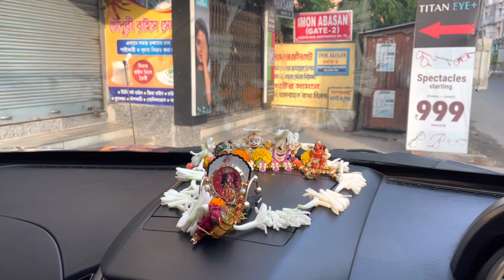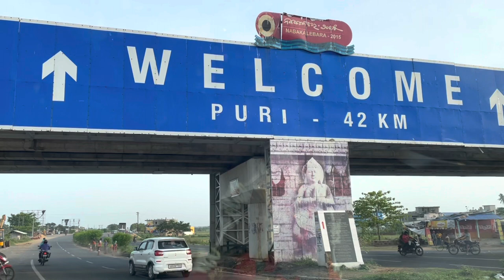Destination Puri |Puri family trip part 1| Sher-e Punjab Kolaghat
Hi Friends!!
I'm Dr. kunal Das,  Explore with Kunal  is my YouTube with my two Sons Anik and Shinjon. My brother cum friend Aviswar(Raju) Acharya is inspiring me to travel all time. We love travel.

My channel features videos on travel, information about hotel , review , shopping, food, restaurant reviews,branded Cars , amusement park, Technology  Solutions & lots more. I love to make different kinds of interesting videos for my viewers. Our channel Explore with Kunal is our love, passion & dream.

If you don’t let me know how We can upgrade our next video. Your suggestions  are highly appreciated.
Stay with us … “Sange Thakun Dekhte Thakun”